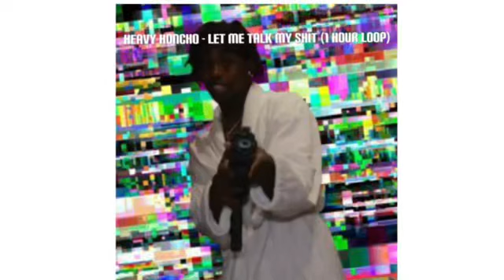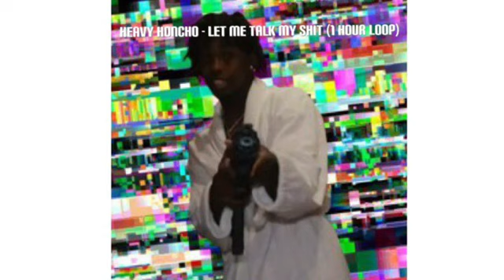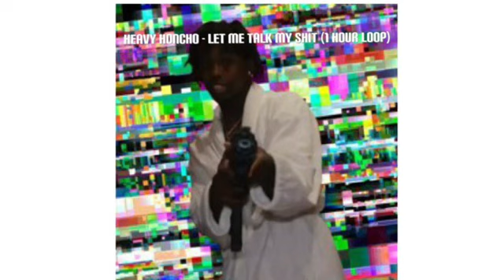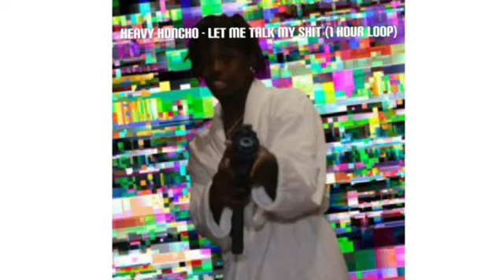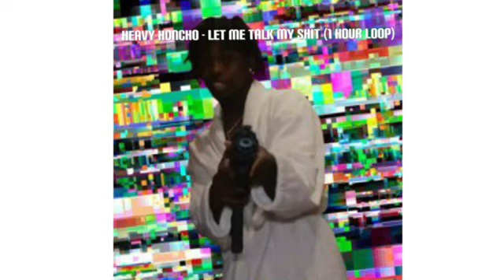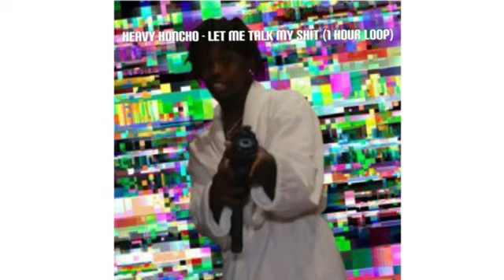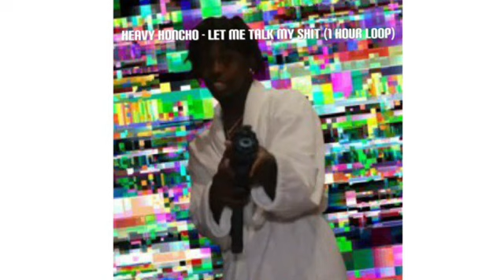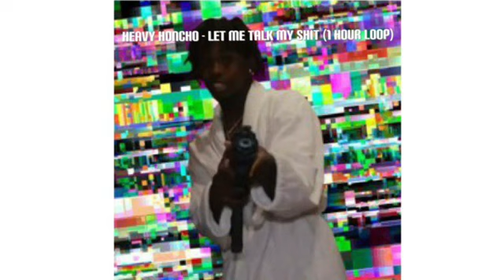Heavy Honcho - Let Me Talk My Shit (1 Hour Loop)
Thanks everyone for the support of the Channel I truly appreciate it
But I have one favor to ask can you Check this out for me tell me what you think